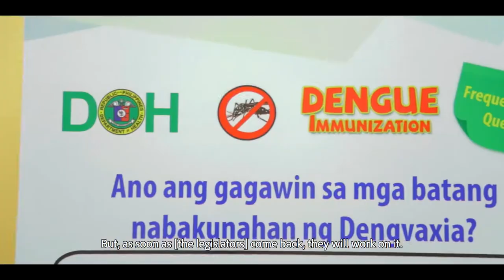Breakfast with Ben | March 21, 2018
In a "Breakfast With Ben" session on March 21, 2018, Secretary Benjamin Diokno of the Department of Budget and Management announced a partnership with the Department of Health (Philippines) to undertake the implementation of the Assistance to Dengvaxia Vaccinees Program. A supplemental budget of 1.16 billion will be allotted for the 870,000 recipients of the vaccine.